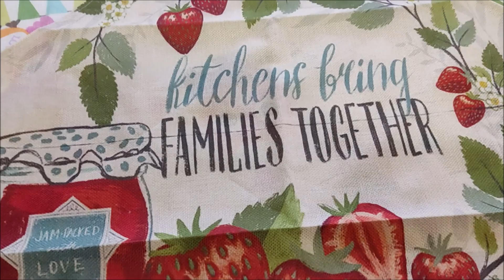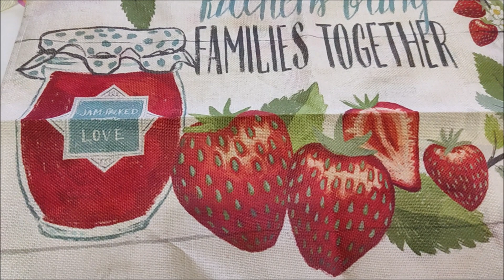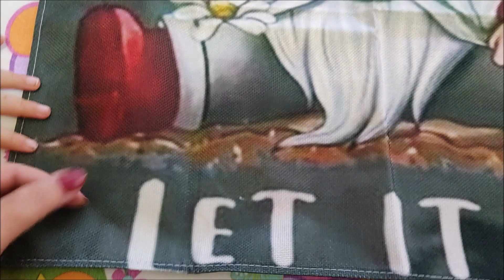WISKF------hay que estar mona hasta en la cocina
hay que estar mona hasta en la cocina, y hoy os enseño estos modelitos tan divinos y económicos en colaboración con WISKF...
os dejo el enlace a la página y poniendo el código de descuento Manuela05off en vuestro pedido tendréis un 05% de descuento en vuestro pedido y además se puede usar ilimitadamente y para siempre
también os dejo el enlace a todos los delantales que os enseño aquí por si os gustan y los queréis pedir .
Espero que os guste esta colaboración y paséis a visitar la página porque realmente merece la pena . Besitos amores